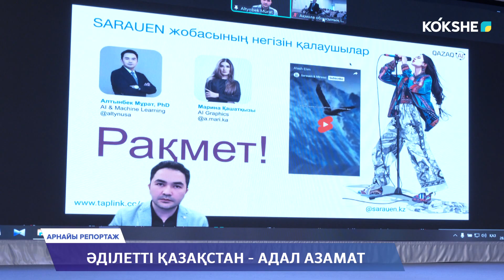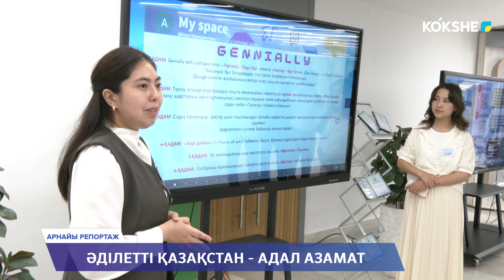АРНАЙЫ РЕПОРТАЖ | Әділетті Қазақстан - адал азамат - 02.07.2024